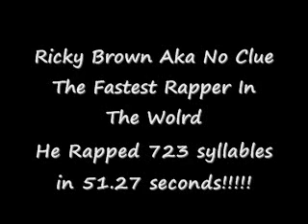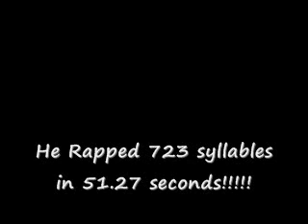The Fastest Rapper Is The Best Rapper Ever!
Ricky Brown AKA No Clue